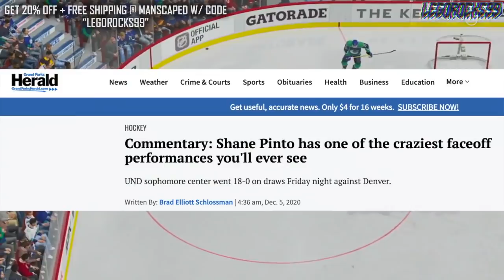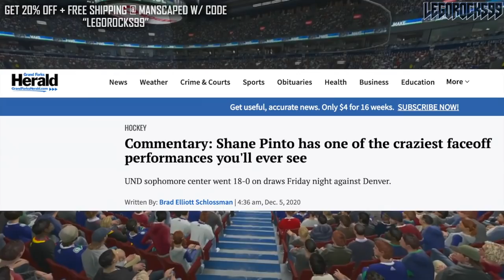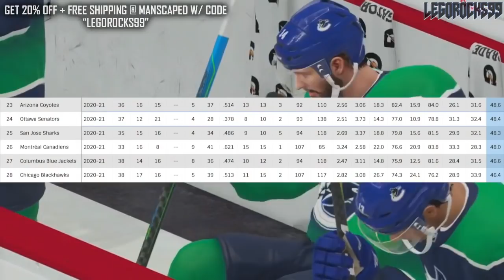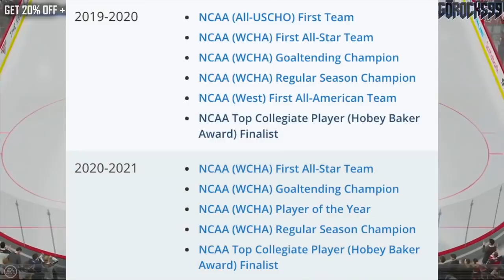HOBEY BAKER FINALISTS ANNOUNCED: Cole Caufield, Shane Pinto (Canadiens / Senators Prospects), McKay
Today we're going over the three finalists for the NCAA's Hobey Baker award, given to the top player in Division I Men's Ice Hockey.

The finalists are Montreal Canadiens 1st round pick Cole Caufield of the University of Wisconsin Badgers, Ottawa Senators 2nd round pick Shane Pinto of the University of North Dakota Fighting Hawks, and NHL free agent goaltender Dryden McKay of the Minnesota State University-Mankato Mavericks.

The 2020 NHL Draft 1st Round went as follows:

1st) New York Rangers, Alexis Lafrenière
2nd) Los Angeles Kings, Quinton Byfield
3rd) Ottawa Senators (from San Jose Sharks), Tim Stützle
4th) Detroit Red Wings, Lucas Raymond
5th) Ottawa Senators, Jake Sanderson
6th) Anaheim Ducks, Jamie Drysdale
7th) New Jersey Devils, Alexander Holtz
8th) Buffalo Sabres, Jack Quinn
9th) Minnesota Wild, Marco Rossi
10th) Winnipeg Jets, Cole Perfetti
11th) Nashville Predators, Yaroslav Askarov
12th) Florida Panthers, Anton Lundell
13th) Carolina Hurricanes (from Toronto Maple Leafs), Seth Jarvis
14th) Edmonton Oilers, Dylan Holloway
15th) Toronto Maple Leafs (from Pittsburgh Penguins), Rodion Amirov
16th) Montreal Canadiens, Kaiden Guhle
17th) Chicago Blackhawks, Lukas Reichel
18th) New Jersey Devils (from Arizona Coyotes), Dawson Mercer
19th) New York Rangers (from Calgary Flames), Braden Schneider
20th) New Jersey Devils (from Vancouver Canucks), Shakir Mukhamadullin
21st) Columbus Blue Jackets, Yegor Chinakov
22nd) Washington Capitals (from Carolina Hurricanes via New York Rangers and Calgary Flames), Hendrix Lapierre
23rd) Philadelphia Flyers, Tyson Foerster
24th) Calgary Flames (from Washington Capitals), Connor Zary
25th) Colorado Avalanche, Justin Barron
26th) St. Louis Blues, Jake Neighbours
27th) Anaheim Ducks (from Boston Bruins), Jacob Perreault
28th) Ottawa Senators (from New York Islanders), Ridly Greig
29th) Vegas Golden Knights, Brendan Brisson
30th) Dallas Stars, Mavrik Bourque
31st) San Jose Sharks (from Tampa Bay Lightning), Ozzy Wiesblatt

Cole Caufield and Shane Pinto were both top NHL prospects at the 2019 NHL Entry Draft.

1st - New Jersey Devils, Jack Hughes
2nd - New York Rangers, Kaapo Kakko
3rd - Chicago Blackhawks, Kirby Dach
4th - Colorado Avalanche (from Ottawa Senators), Bowen Byram
5th - Los Angeles Kings, Alex Turcotte
6th - Detroit Red Wings, Moritz Seider
7th - Buffalo Sabres, Dylan Cozens
8th - Edmonton Oilers, Philip Broberg
9th - Anaheim Ducks, Trevor Zegras
10th - Vancouver Canucks, Vasily Podkolzin
11th - Arizona Coyotes (from Philadelphia Flyers), Victor Soderstrom
12th - Minnesota Wild, Matthew Boldy
13th - Florida Panthers, Spencer Knight
14th - Philadelphia Flyers (from Arizona Coyotes), Cam York
15th - Montreal Canadiens, Cole Caufield
16th - Colorado Avalanche, Alex Newhook
17th - Vegas Golden Knights, Peyton Krebs
18th - Dallas Stars, Thomas Harley